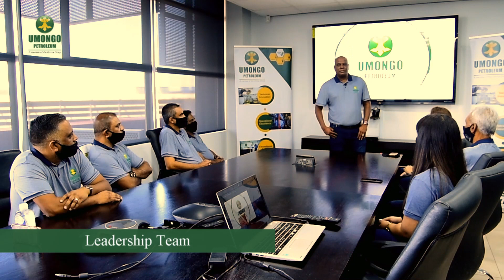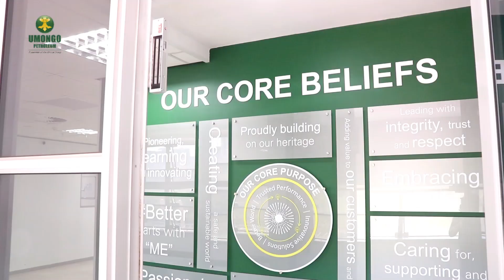Umongo Petroleum Jerusalema Dance Challenge | Digital Productions